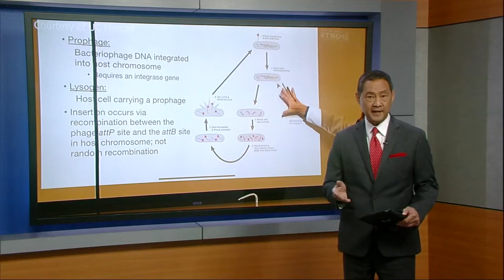UC Merced launches new STEM scholars program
A North Valley College is taking action to encourage students in the career fields of Science, Technology, Engineering and Mathematics. For more Central California news, visit abc30.com.